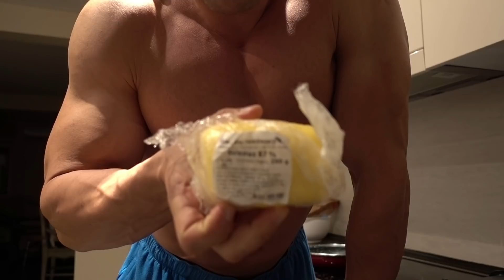Cheat day pusryčiai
Mano cheat day dienos pusryčiai iš paskutinio pasirengimo kultūrizmo varžybų sezonui.